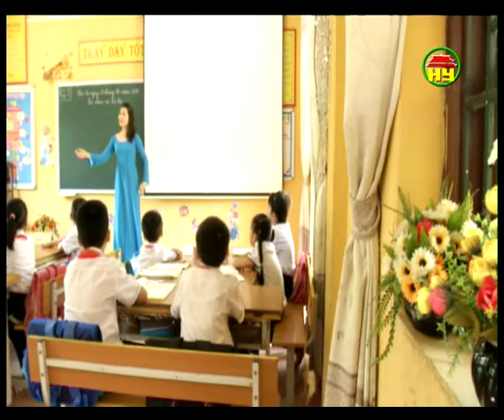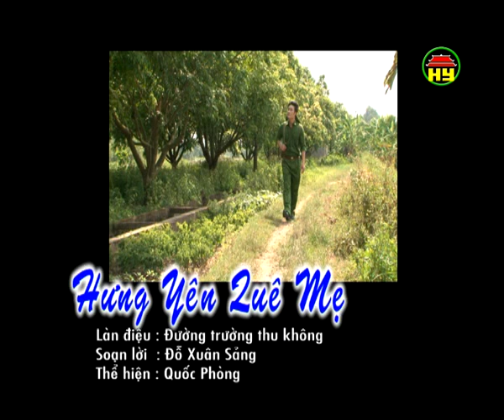Chương trình Văn nghệ chào mừng 100 năm ngày sinh Cố Tổng Bí Thư Nguyễn Văn Linh